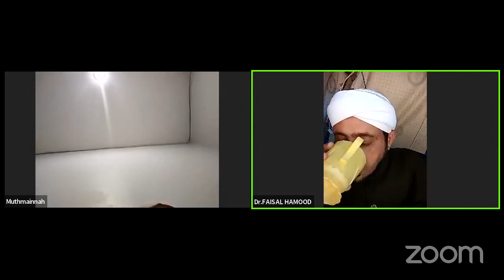ADAB BERPUASA Kitab Bidayatul Hidayah Part 18 Syaikh Dr Faisal Al Naggar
Pembahasan Kitab Bidayatul Hidayah Part 18 oleh Syaikh Dr.Faisal Al Naggar

ADAB BERPUASA

Published by:
Anwar Al-Quran

Anwar Al-Quran adalah pusat studi Al Quran, didirikan dan diasuh oleh Syaikh Dr.Faisal Hamood Al Naggar.

Ikuti dan dapatkan informasi kajian Anwar Al Quran di

Kitab Bidayatul Hidayah, adalah kitab karangan Imam Al Ghazali yang membahas seputar proses awal seorang hamba mendapatkan hidayah dari Allah SWT dan juga menjelaskan tentang etika dalam berusaha mendekatkan diri pada Sang Maha Pencipta dengan tata cara dan adab yang benar.

Dalam pertemuan ini dibahas mengenai adab-adab berpuasa.